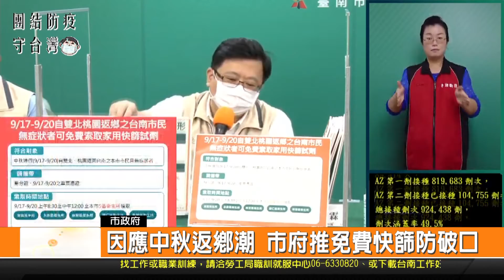因應中秋返鄉潮 市府推免費快篩防破口-新永安新聞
隨著中秋節的腳步越來越近 臺南市政府也針對返鄉人潮做出防疫的相關措施 衛生局會在指定的衛生所提供免費快篩試劑 給9月17日到20日這段期間從雙北地區和桃園回來臺南的民眾 避免出現難以控制的疫情